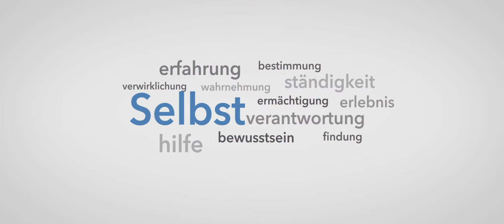Gemeinschaft erleben | Selbsthilfe-Kontaktstelle Kreis Mettmann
Unsere Welt ist turbulent, laut und facettenreich. Manchmal spannend, manchmal beängstigend. Das Leben pulsiert und trotzdem können wir mit dem was uns beschäftigt allein sein. Der Mensch braucht Gemeinschaft. Selbsthilfe bedeutet Gemeinschaft. Und sie ist so vielseitig wie die Menschen, die sie zum Leben erwecken.
Bist du auch auf der Suche nach Menschen wie Dir? Die Selbsthilfe-Kontaktstelle Kreis Mettmann weiß, wo du sie findest.